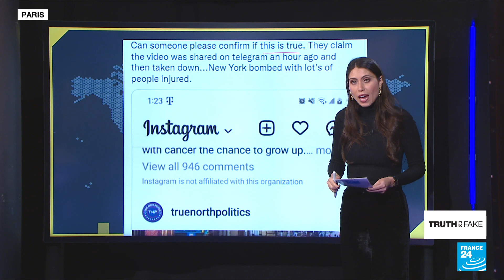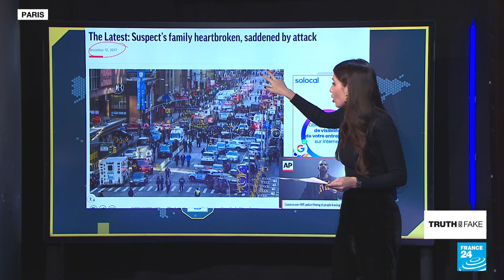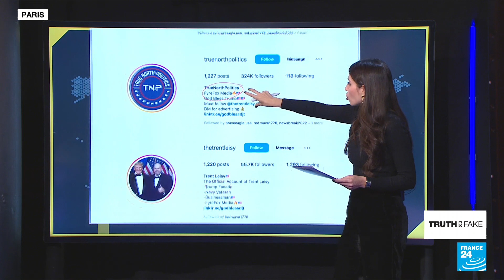Debunking false NYC bomb attack claims • FRANCE 24 English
Following the California mass shooting in Monterey Park, users on social media falsely claimed that many were injured during an NYC attack on January 22. The picture used in the post is actually from a 2017 failed suicide bomb attack. We tell you more in this edition of Truth or Fake.